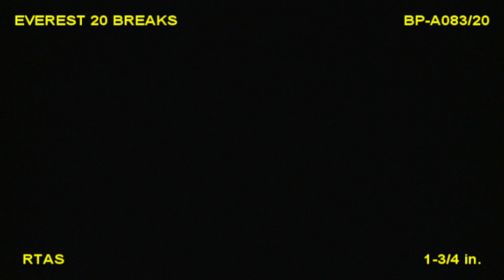Everest Canister Shells